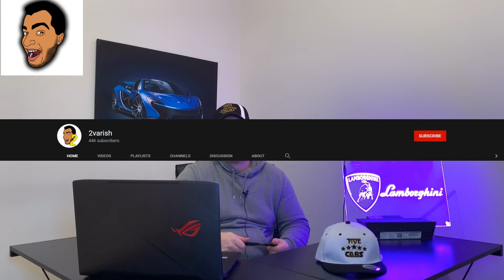SHANE REACTS TO TAVARISH RETURNS TO YOUTUBE AND MAKES A 2ND CAR CHANNEL!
The youtube supercar podcast channel covering some of your favourite car youtubers and podcasts with car youtubers, dde,tavarish,tj hunt, goonzquad,thestradman!

🚗 Podcast Chatting About Car Youtubers
🚙 Car Project Channel
🏎 Supercar Channel, Car Vlogs & Reviews